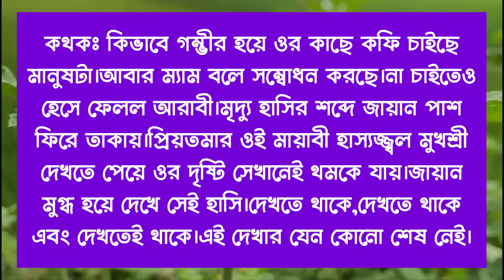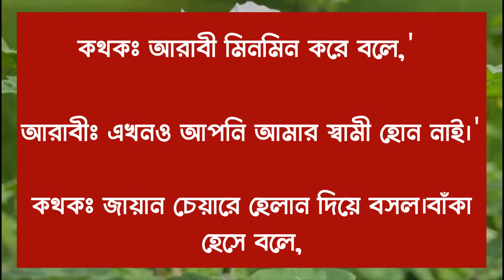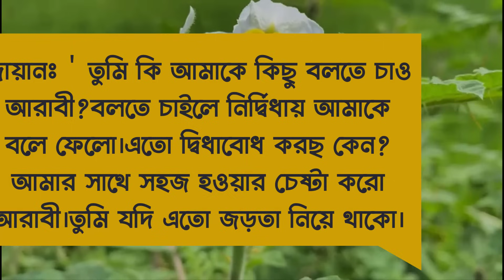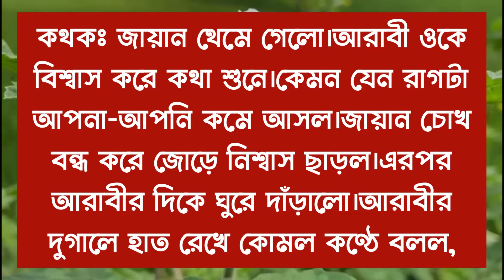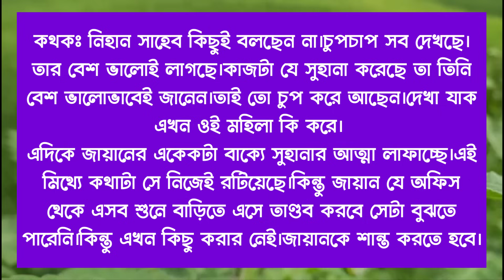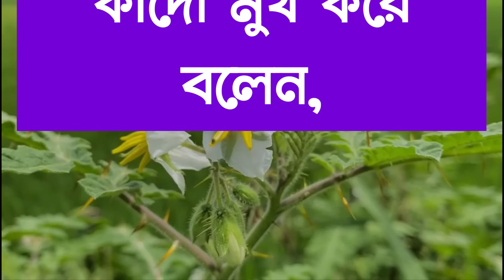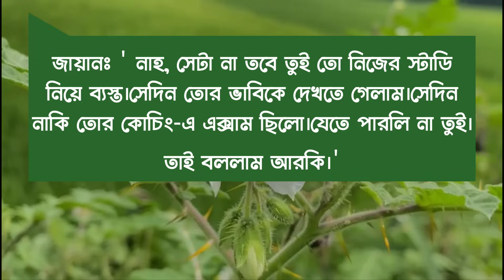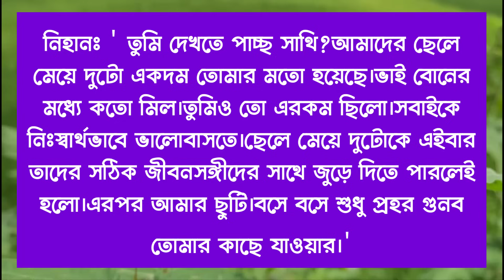পিচ্চি পিএ যখন হ্যান্ডসেম বসের বউ/ পাট ১১/Ft-Shonalika/Himu/Ononna/Ashik/Lissa /@Voice Of Asha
📒 •Story:-

🖋•Script:-

🔰What'sApp:   👉